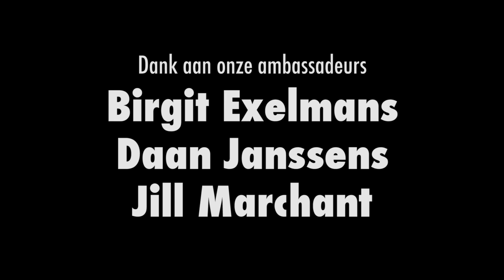Naft voor Woord 2016-2017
Naft voor Woord is een txt-on-stage-wedstrijd voor alle 18 tot 30-jarigen uit de provincie Antwerpen met een hart voor de geschreven en gesproken woordkunst. Dat de wedstrijd een springplank kan zijn naar het professioneel literaire circuit bewijzen o.a. Maarten Inghels, Maud Vanhauwaert, ...